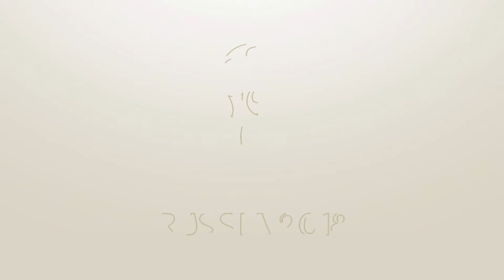Fifa 18 Länderspiel: Italien-Frankreich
Leider keine Sprach Audio nur System Audio
Game Capture LGP Lite